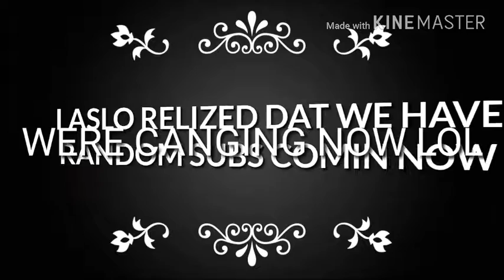NEED URE GUYS HELP PLZ WATCH